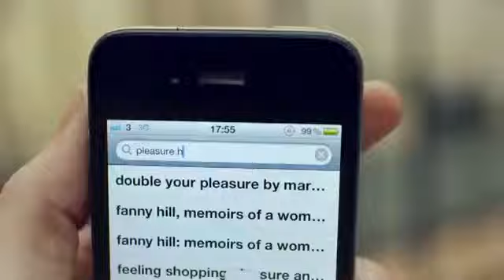Magnum Pleasure Hunt across Amsterdam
Este canal tiene la única intensión de reproducir videos de campañas publicitarias y/o virales, no tiene ningún fin de lucro